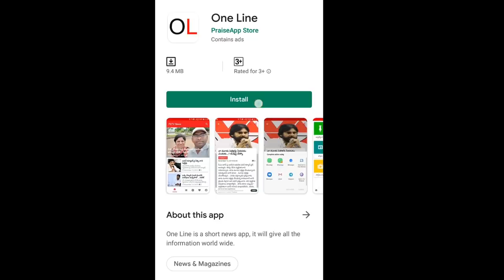Good News to Legislative Council Bill Cancellation | గుడ్ న్యూస్.. తొలి విడతలోనే మండలి రద్దు బిల్లు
గుడ్ న్యూస్.. తొలి విడతలోనే మండలి రద్దు బిల్లు | Good News to Legislative Council Bill Cancellation | PDTV News